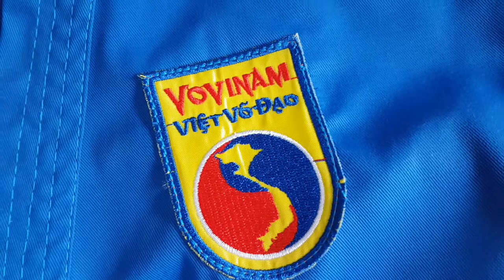quần áo võ vovinam, võ phục tân tân, size từ 1m đến 1m90